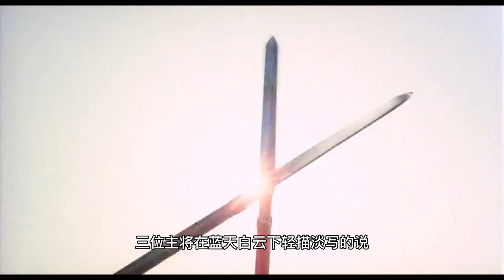黑泽明陷入低谷，甚至试图自杀，两位迷弟为其筹款拍摄这部电影，《影武者》对个人意志与群体的讨论，也是黑泽明创作困境的心理写照。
《影子武士》是日本东宝映画出品的战争历史片。影片由黑泽明执导，仲代达矢、山崎努、萩原健一、根津甚八、大泷秀治等主演。
影片讲述的是日本战国时代，武田信玄击溃织田信长与德川家康的联军，却急死于军中，危难关头几个家臣秘密找出一名面容酷似信玄的盗贼假装信玄以稳定军心，并维持了三年之久的故事 。电影于1980年4月23日上映  ，为该年度日本十大卖座影片第一位，曾入选日本名片200部。